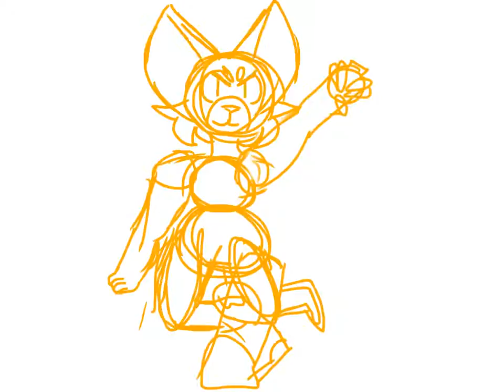Ambushed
This was my first time trying perspective drawing. Hope you all enjoy and Sorry that the backround was rushed. ://
Also Im sorry about there being no music. The music youtube provides is uh...strange. Anyway if anyone has experience with this please let me know!